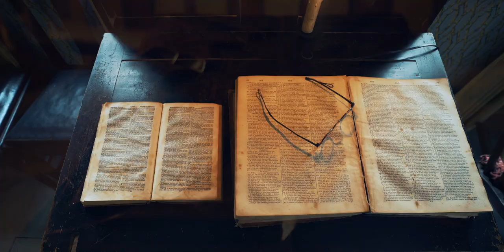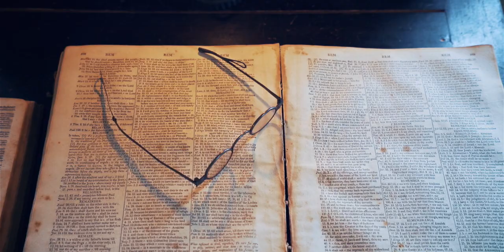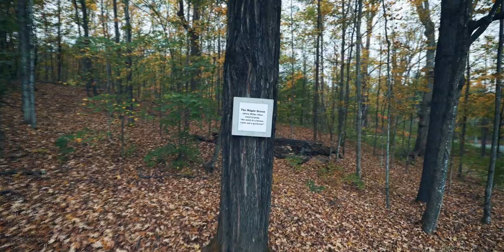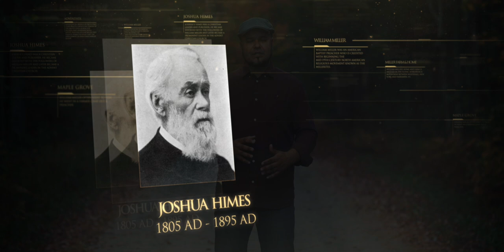04 William Miller - Estudio y llamado al ministerio - Lineage